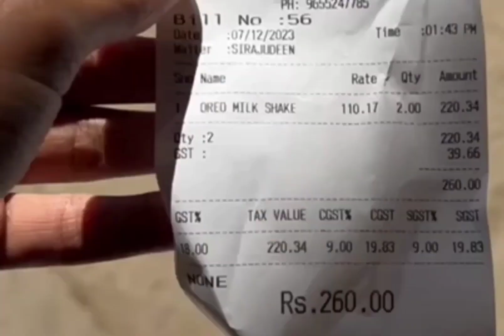😋NAGAPATTINAM UMA NATURAL ICE CREAM 😋🍨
😋..TN..51...